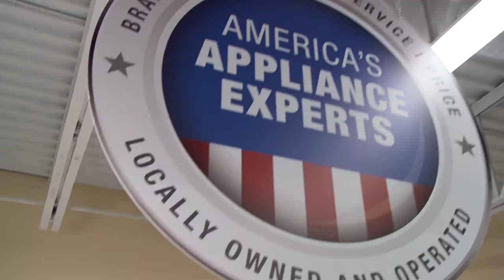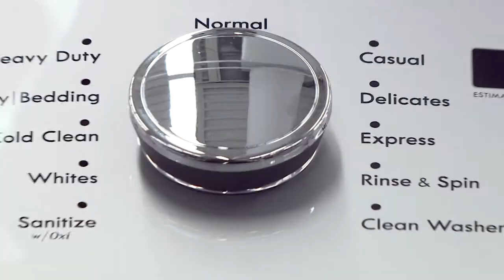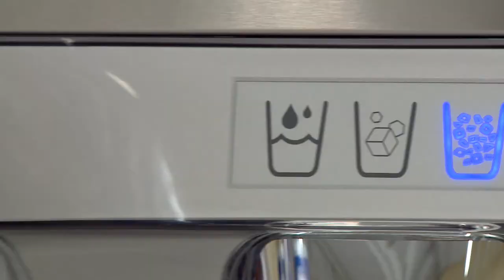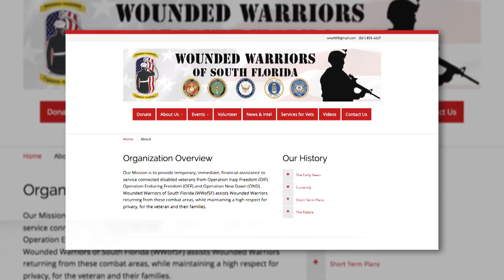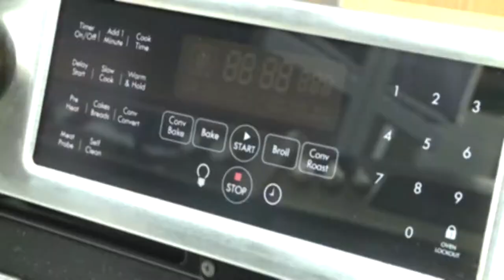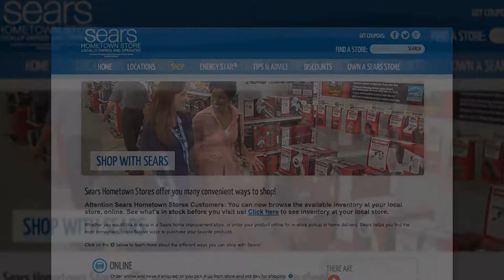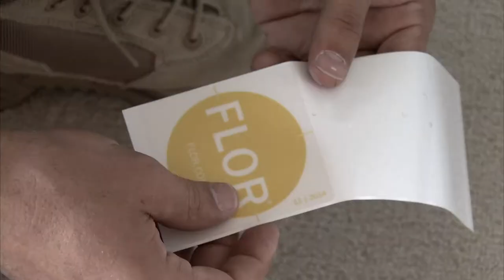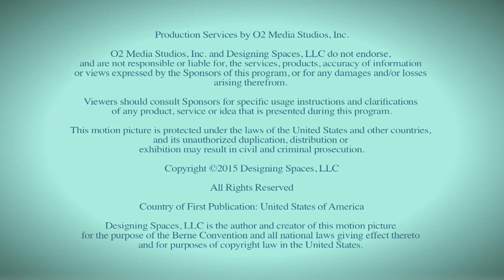Military Makeover for 1st Lt. Robert Keefe, Jr. and Family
There are families across this country that look just like any other in America, but there is something different. In each case, there is a loved one who has made the commitment to defend the United States of America.  Join R. Lee Ermey and a battalion of good folks from around the country in a project to change the lives of one more military family. Meet Bianca and Robert Keefe, and their three children. Marine 1st Lt. Robert Keefe’s Humvee hit an Improvised Explosive Devices during deployment, causing severe spine injuries and rendering him unable to continue military service. Designing Spaces has called together a team of volunteers and sponsors to help Robert and his family by moving forward with a Designing Spaces Military Makeover, a program of home improvements to better their lifestyle.